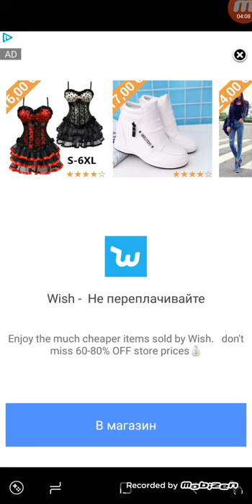Balls Escape Android Walkthrough Level 11 12 13 14 15 16 17 18 19 20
Can you get the rotation balls out of the labyrinth faster than your friends? You will find the answer in our new simulator. Download Balls Escape and rotate the labyrinth to find the way out.

Game Features:
- Single finger control
- Different difficulty levels
- High 3D Graphics
- Smooth Play
- Amazing Color Worlds.